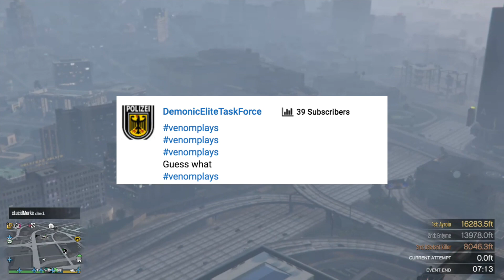GTA 5 Online *SOLO* Director Mode Glitch Modded Outfits 1.50! (PS4/XBOX/PC) GTA 5 Glitches!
GTA 5 Online  *SOLO* Director Mode Glitch Modded Outfits 1.50!

GTA 5 Online also known as Grand Theft Auto 5 Online this video I will show how to do the dm glitch, be sure to drop a like and subscribe for more videos! Action-Adventure Games - Topic

Intro Maker